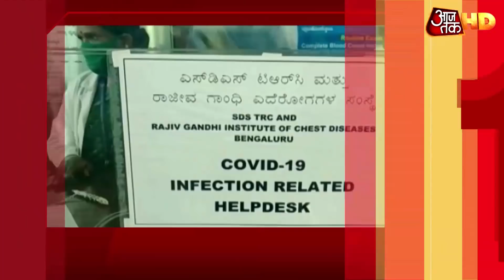Ladakh से PM Modi ने China को दिया कड़ा संदेश, कहा- विस्तारवाद का नहीं विकासवाद का है जमाना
लद्दाख से प्रधानमंत्री ने चीन को दिया कड़ा संदेश, कहा- विस्तारवादी नहीं विकासवादी नीति का है जमाना. पीएम ने बिना चीन का नाम लिए साधा निशाना, कहा- हम कृष्ण की बांसुरी और सुदर्शन चक्र दोनों को आदर्श मानते हैं. लद्दाख में पीएम मोदी ने घायल जवानों का जाना हाल, पीएम ने बढ़ाया जवानों का हौसला, बोले- आपके शौर्य और साहस को पूरी दुनिया ने देखा. लेह में पीएम मोदी ने LAC के हालातों पर ली जानकारी, सेना के अधिकारी ने नक्शे की मदद से दी ब्रीफिंग.कांग्रेस ने कहा, पीएम ने चीन का नाम क्यों नहीं लिया.